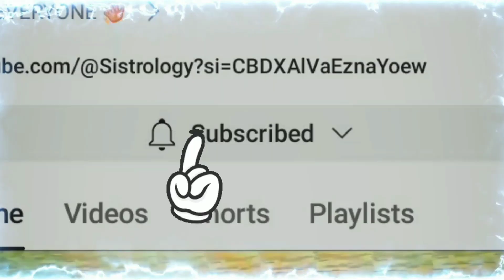IFTAR AT KHALA HOUSE II BHT MAZA AYA II ABEERA ABRISH VLOGS II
IFTARI AT KHALA HOUSE II BHT MAZA AYA II ABEERA ABEISH VLOG II
『GOALS 』
10=✅
50=❌
100=❌
500=❌
1000=❌
10 000=❌
100 000=❌
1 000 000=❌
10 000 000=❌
BIO
2 SISTERS - 1 BROTHER
RELIGION = ISLAM
COUNTRY = PAKISTAN
CITY = ISLAMABAD - RAWALPINDI
CHOOSE ONE
CRISTIANO RONALDO シ
MR BEAST シ